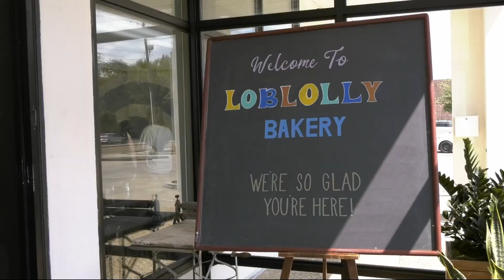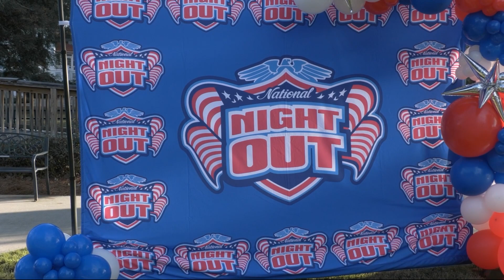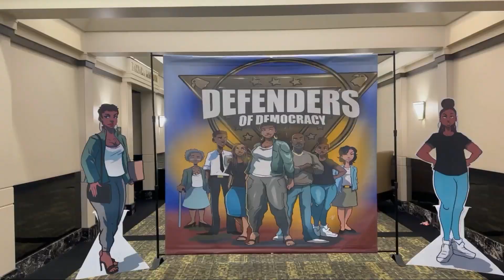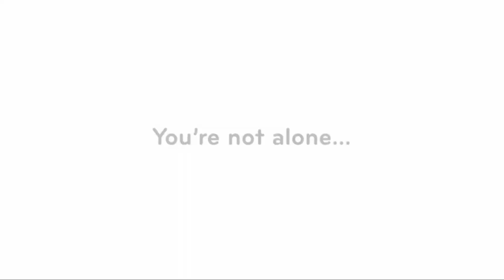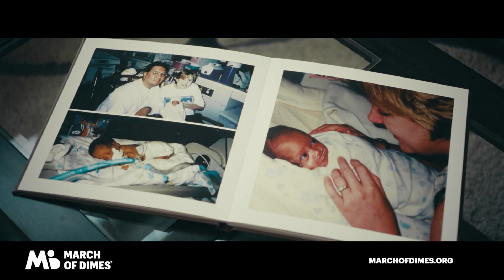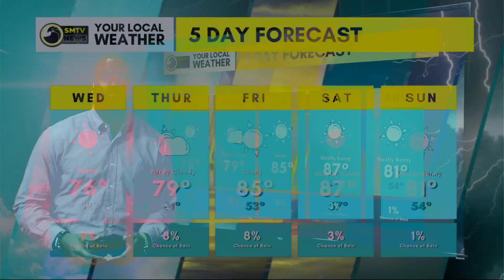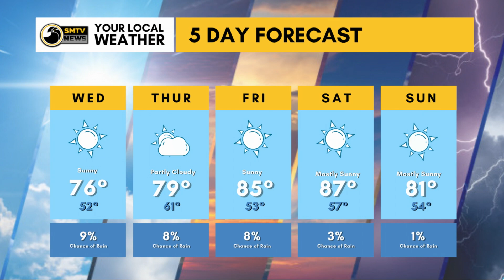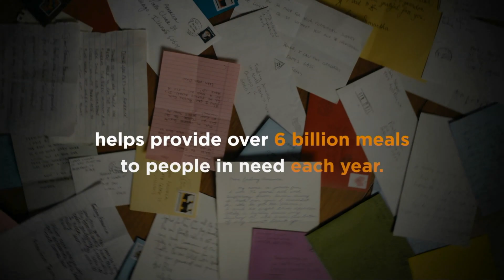Southern Miss TV: Season 5 Episode 7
SM2 anchor Bethal Miles delivers the latest news nationwide and from across campus at the University of Southern Mississippi.